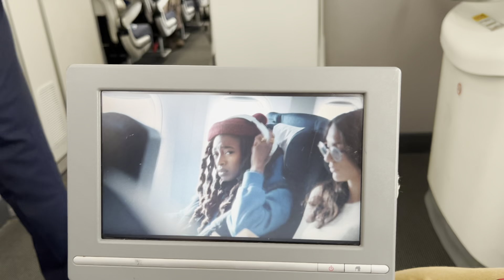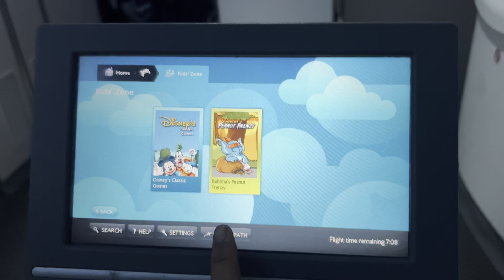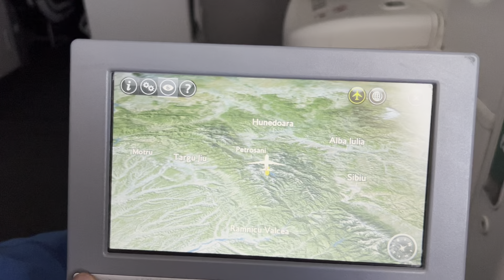నా UK ప్రయాణం ✈️ ఇండియా వదిలి వెళ్ళిపోతున్నా😢| India to UK flight journey